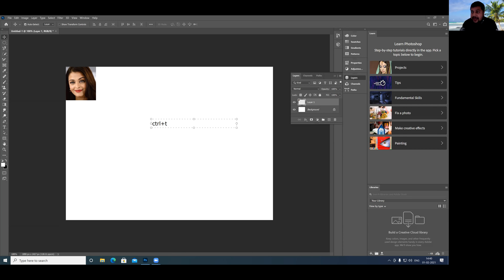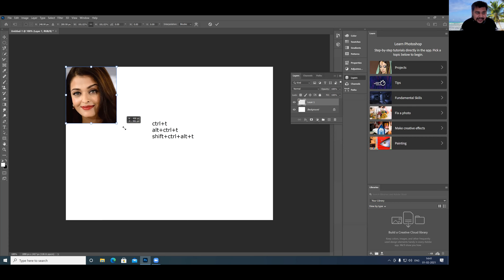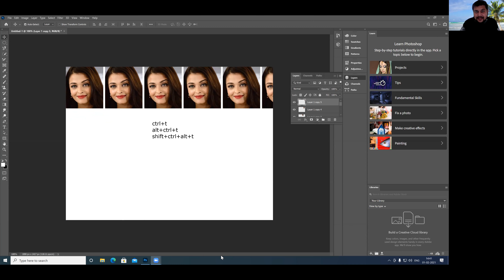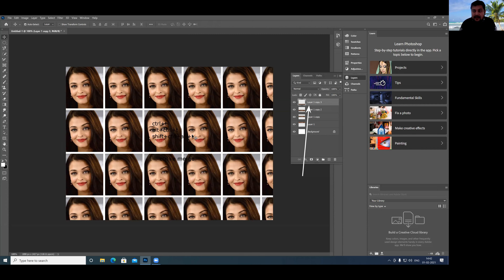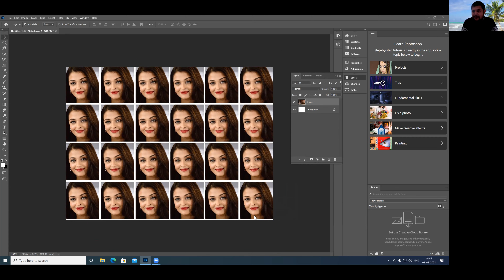How do I make multiple copies of one picture in Photoshop? (tutorial-4)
Our tutorials is designed for beginners and professionals.
This tutorial assumes no background in Computers or Computer programming. Tutorial includes all topics of Computer software & programming langauge.